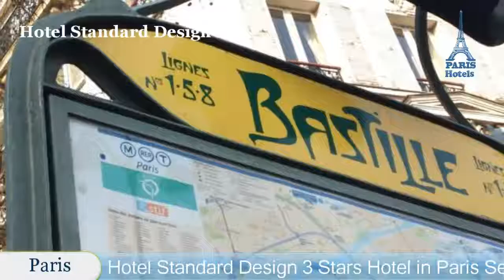Hotel Standard Design - Paris Hotels, France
Hotel Standard Design 3 Stars Hotel in Paris, France Within US Travel Directory Set on the Right Bank of Paris, 500 m from the Place de la Bastille and near the lively Marais district, the Standard Design Hotel offers trendy, individually decorated and well-equipped rooms.
Each room at the Standard Design Hotel has an Art Deco bathroom and is equipped with a flat-screen TV with satellite channels, free Wi-Fi access and an iPod dock.
Guests can start the day with a sweet and savoury buffet breakfast while overlooking the rooftops of Paris in the stylish breakfast room.
For your convenience, there is a computer and internet corner for guests to use free of charge.
 The Opéra Bastille is a 7-minute walk from the hotel.
 11th arr.
 is a great choice for travellers interested in monuments, museums and culture.

Location in : 29 rue des Taillandiers,75011,Paris, France
Booking Now :